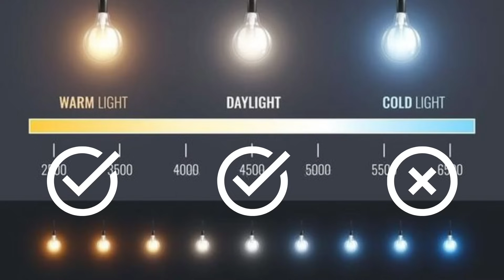7 claves para el diseño de baños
El baño es uno de los ambientes más desafiantes de una casa a la hora de pensar el diseño de interiores.

En este video te comparto algunas claves en base a las dudas más frecuentes de mis clientes y alumnas.

MINI CURSO GRATUITO "Las 5 claves para despegar como interiorista"